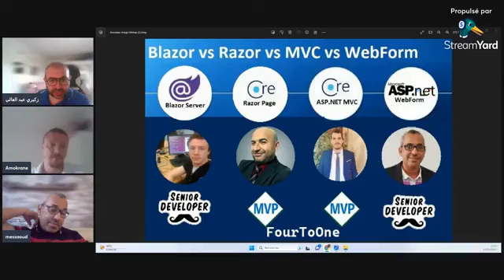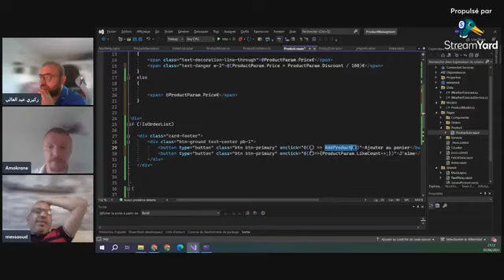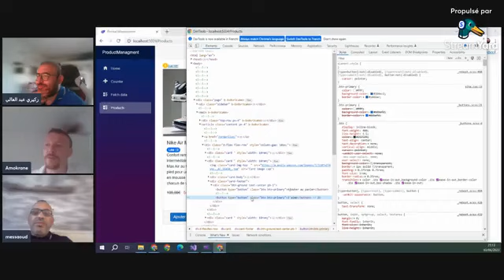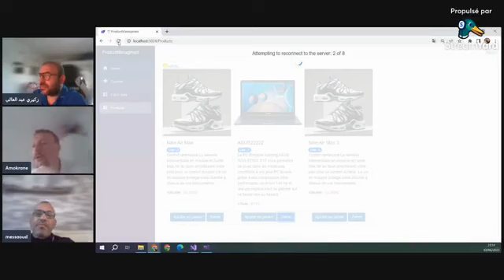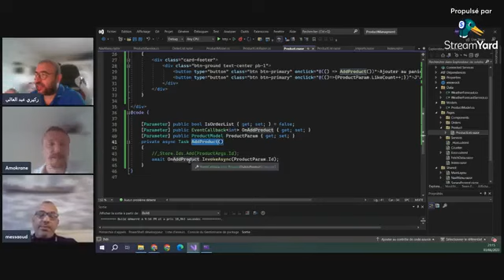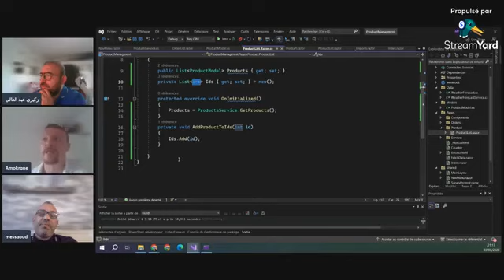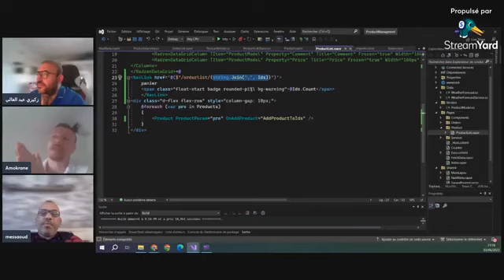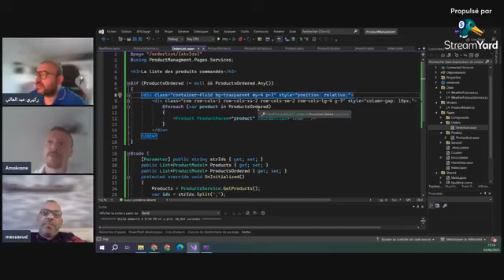حل التمرين الثالث Blazor Server